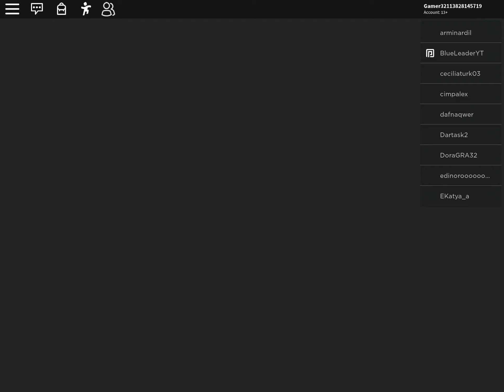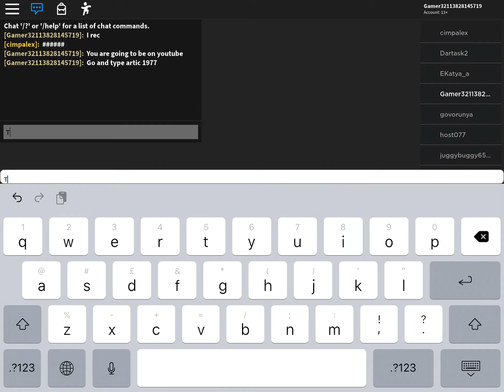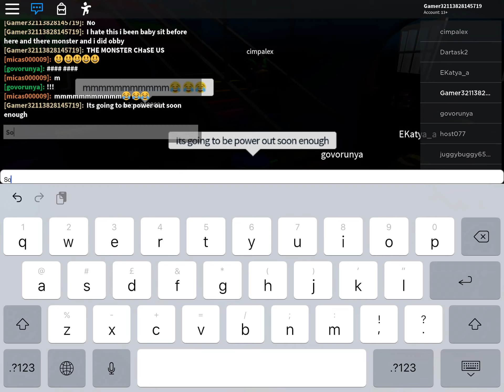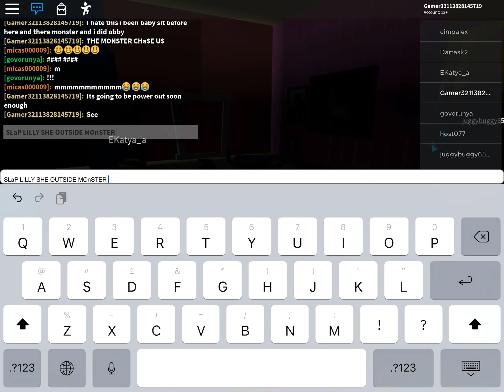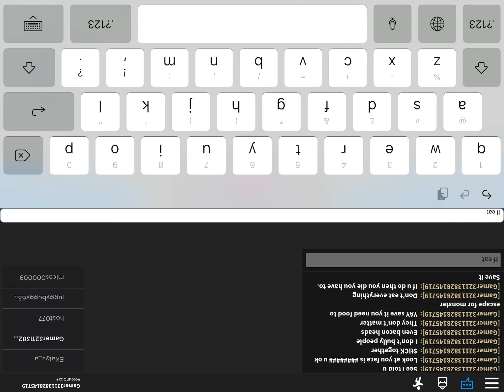Daycare story noobs in the game un acceptable